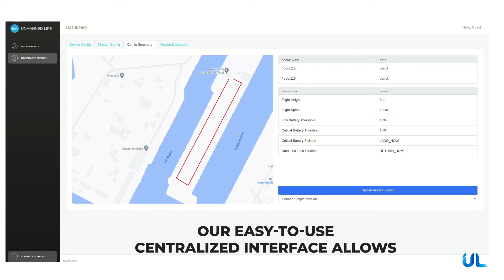Revolutionizing Smart Ports with Autonomous Drone Technology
New video showcasing our autonomous applications for Smartports is OUT!

By leveraging 5G, Ai and autonomy our platform can optimize Smart Port operations to be safer, efficient and cost-effective. Our game-changing technology enables new opportunities for Smart Ports that will radically transform maritime operations in the eco-system and this is just the beginning. We have many more exciting and innovative projects coming up so watch this space closely and follow us for more information and updates.